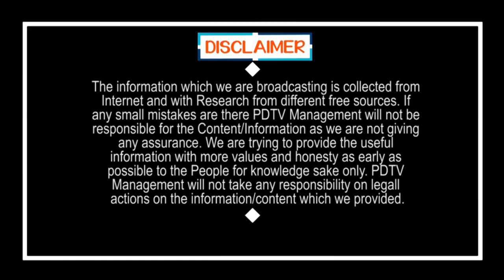ఈయన మాటలు వింటే అదుర్స్ | Common man reaction on Jagan